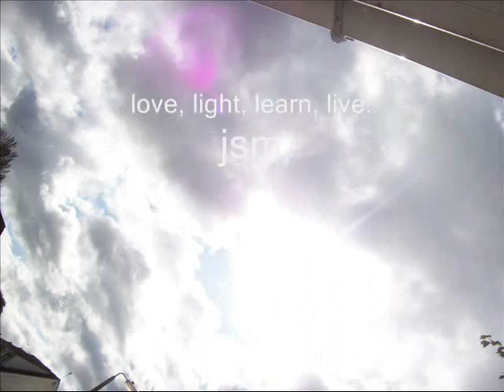011 - The Law of Color - 105 Universal Laws of Third Dimension Living.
jsm.

All creation is governed by law. The principles that operate in the outer universe, discoverable by scientists, are called natural laws. But there are subtler laws that rule the hidden spiritual planes and the inner realm of consciousness. Contained within these laws (or conditions) is the true nature of matter. Knowledge of these laws has an effect upon the mental urges. Mind is the builder. Stay in full mindfulness of the application of Universal Law as related to self and to others, and know that in love all life is given, in love all things move.

In giving one attains. In giving one acquires. In giving, love becomes the fulfillment of desire, guided and directed in the ways that bring the more perfect knowledge of self as related to the universal, all powerful, all guiding, all divine influence in life. Love IS life. When we go back, merge with the God Source, in some infinitesimal but profound way, we expand the Mind of God.

Our God and higher self always points the best and most perfect way and it is ours to listen and choose or reject what we hear. God does not blame, but patiently tries again to show the perfect way, the loving way. All of creation pushes forth. We are ever becoming. Identity ever remains!

The Universal Laws and Conditions of Third Dimension Living.